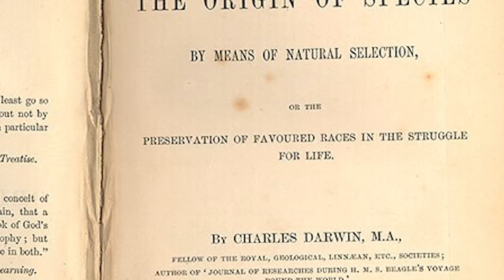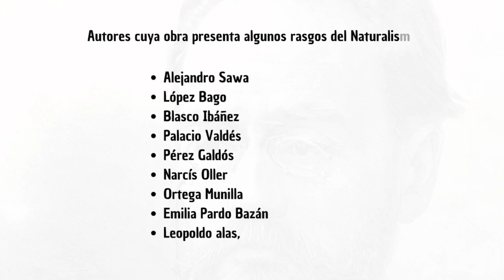El Naturalismo, o la novela naturalista. Siglo XIX.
El Naturalismo. Siglo XIX. Introducción general.